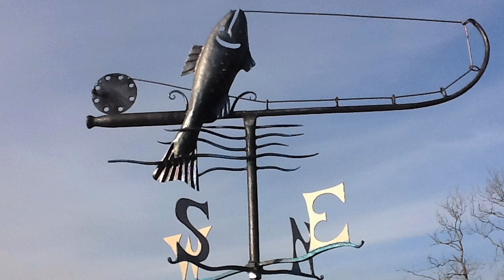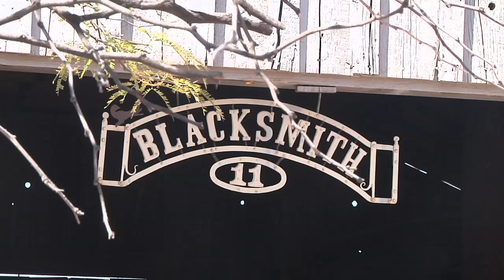Out of the Fire featuring Richard Bent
This is the first piece from Out of the Fire, a series of documentary shorts about blacksmiths and how they are moving an ancient trade in to an artistic medium.
Richard Bent visited the state and shared his thoughts on designing and creating with melting metal.
Special thanks to the Arizona Artist Blacksmith Association.